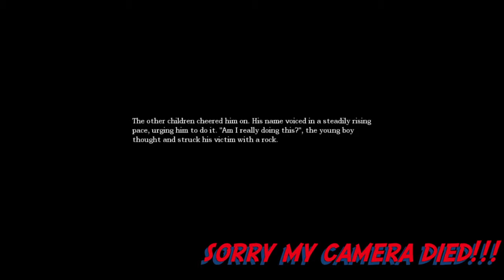CHASING THE BLOOD PERIOD!!-AMNESIA walkthrough (part 1)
Hey guys noob here and i just want to thanks everyone that have watched my videos and at least smile!

=== paranormal walkthrough

THANKS AGAIN   XD